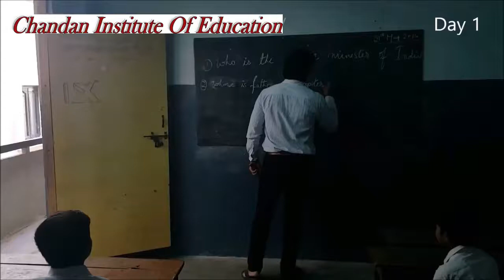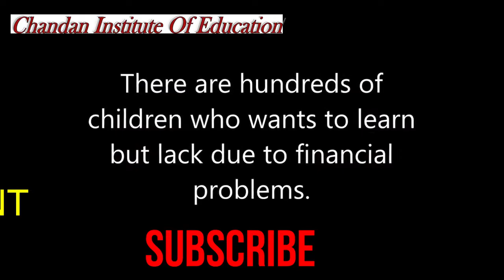Don't Judge A Book By It's Cover --- Motivational (Short Film)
For all parents: - If your son or daughter is studying in Class VI to XII (CBSE / ICSE / ISC) and their main subject is MATHEMATICS (this is only for Class XI - XII), then you are welcome to visit our YOUTUBE channel “Chandan Institute Of education ".

And students who study in Class VI to XII (CBSE / ICSE / ISC) should also join our YOUTUBE channel "Chandan Institute Of education".

For All The Trainee Of Competitive Service Exam :- Please join with us for your better future. We discuss about Current Affairs, Mathematical Aptitude, English and Reasoning.

The reasons for joining us are as follows :-

(1) We will present to you the chapter wise solution of Mathematics book.

(2) We will try to answer all the students' questions.

(3) We will discuss how the students study, how to prepare their daily routine.

(4) We will discuss in detail how students who are lagging behind in reading will be mindful of reading.

(5) We will tell you how to prepare for various competitive exams.

(6) What you will study in the future and how to build your own future will be our main objective.

(7) We will discuss about “Current Affairs” in day by day / weekly / 15 days / Monthly.

(8) We will discuss about English – Comprehension, one word, antonym – synonym, grammatical problem etc.

(9) Complete Solution of Mathematical aptitude and Reasoning ( Chapter wise ).

সকল অভিভাবকদের উদ্দেশ্যে :- যদি আপনাদের ছেলে বা মেয়ে ক্লাস VI থেকে XII (CBSE / ICSE / ISC ) এ পড়ে এবং তাদের প্রধান বিষয় অঙ্ক ( MATHEMATICS ) হয় (এটি শুধুমাত্র ক্লাস XI – XII এর জন্য), তবে আপনারা আমাদের YOUTUBE channel “Chandan Institute Of education” এর সঙ্গে যুক্ত হন।

আর ছাত্ররা যারা  ক্লাস VI থেকে XII (CBSE / ICSE / ISC ) এর মধ্যে পড়াশোনা করো তারাও যেন আমাদের YOUTUBE channel “Chandan Institute Of education” এর সঙ্গে যুক্ত হও ।

প্রতিযোগিতামূলক শিক্ষাত্রিদের জন্য :- সুন্দর ভবিষ্যৎ গড়ে তোলার জন্য আমাদের চ্যানেলের সঙ্গে যুক্ত থাকুন । আমরা নিম্নলিখিত বিষয়গুলির উপর সম্পূর্ণ আলোচনা করব – Current Affairs, Mathematical Aptitude, English and Reasoning.

আমাদের সঙ্গে যুক্ত হবার কারণগুলি নিম্নলিখিত :-

(১) আমরা অধ্যায় অনুযায়ী ( Chapter wise )  অঙ্কের সমাধান আপনাদের সামনে তুলে ধরবো ।

(২) ছাত্রদের সকল প্রশ্নের উত্তর দেওয়ার চেষ্টা করবো ।

(৩) ছাত্ররা কিভাবে পড়াশোনা করবে, তাদের সারাদিনের রুটিন (Routine)  কিভাবে তৈরি করবে তা আমরা আলোচনা করব ।

(৪) পড়াশোনায় পিছিয়ে পরা ছাত্ররা কিভাবে পড়ার প্রতি মনোযোগী হবে সেই সম্পর্কে আমরা বিস্তারিত আলোচনা করবো ।

(৫) বিভিন্ন প্রতিযোগিতা মূলক পরীক্ষায় কিভাবে প্রস্তুতি নিতে হবে  তা আমরা জানাবো ।

(৬) ভবিষ্যতে কি নিয়ে পড়াশোনা করবে এবং কিভাবে নিজের ভবিষ্যৎ গড়ে তুলবে সেটাই হবে আমাদের প্রধান উদ্দেশ্য ।

(৭) আপনারা “Current Affairs” পাবেন - প্রতিদিন / সাপ্তাহিক / ১৫ দিন অন্তর / মাসিক ।

(৮) আমরা ইংলিশ Comprehension, one word, antonym – synonym, grammatical problem ইত্যাদি সম্পর্কে সম্পূর্ণ আলোচনা করব ।

(৯) আমরা Mathematical aptitude and Reasoning ( Chapter wise ) এর সম্পূর্ণ সমাধান আপনারা পাবেন ।